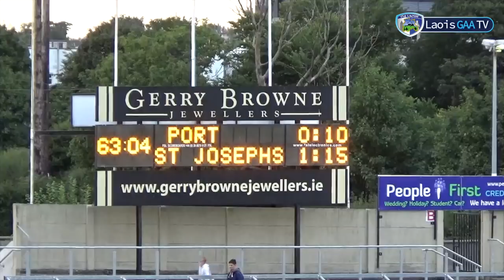St Josephs vs Portarlington